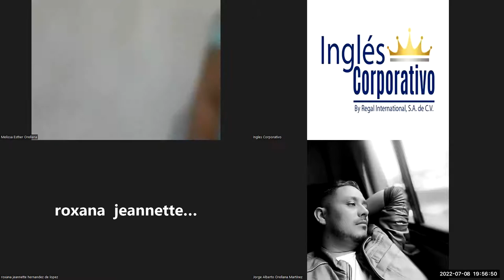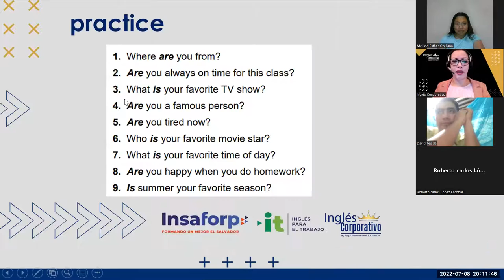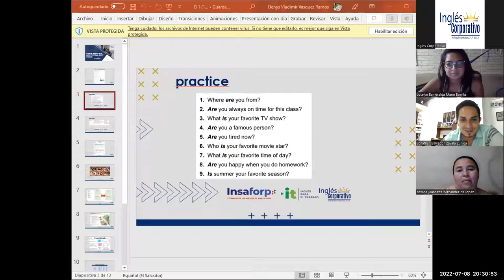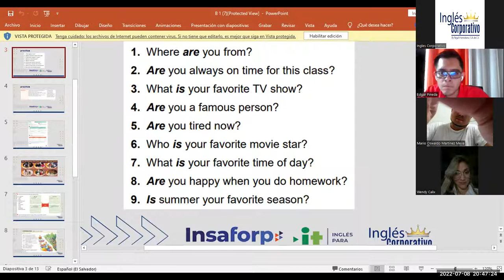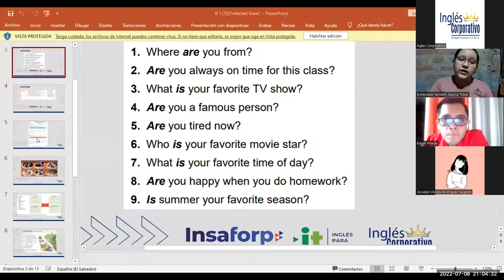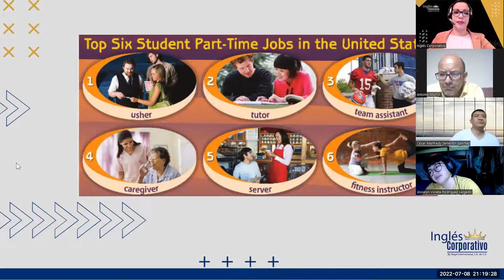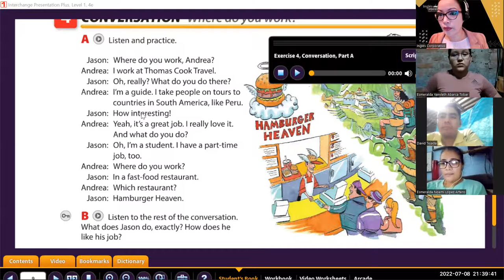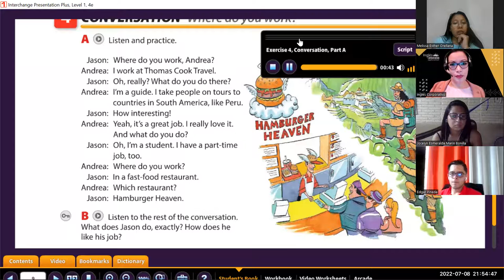Ingles Corporativo- Jul-8-2022 - Vocabulary practice